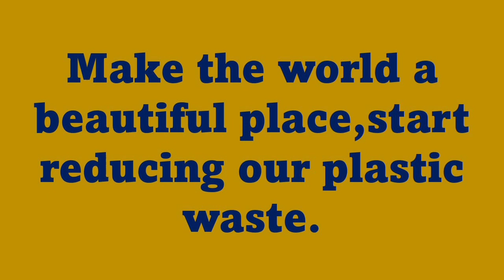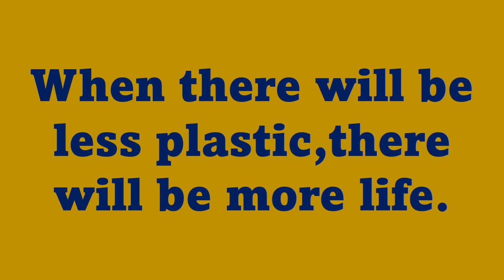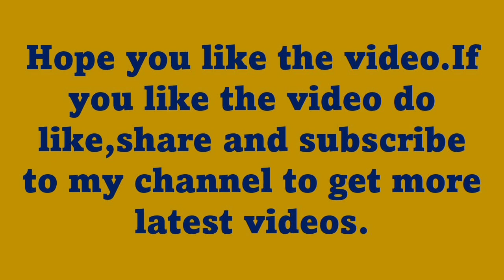Slogans on International Plastic Bag👜 Free Day